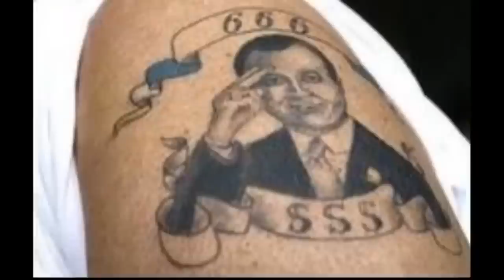Αγίος Κενδέας προφητεία :Μετά τη δεύτερη Σφαγή από τους Τούρκους στην Κύπρο, έρχεται ο Αντίχριστος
Ηχητικό απόσπασμα απο ομιλία του μακαριστού Ιεροκήρυκα Δημητρίου Παναγόπουλου ( 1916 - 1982 ).